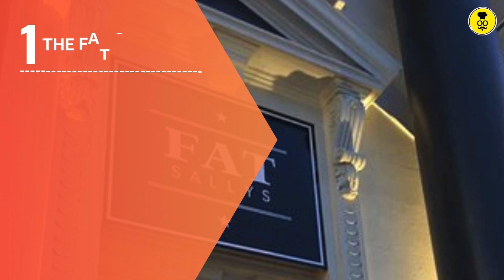OAMARU - 10 Best Halal Food Restaurants in Oamaru | New Zealand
10 Best Halal Food Restaurants in Oamaru

Description: Explore the top 10 Halal food restaurants in Oamaru, New Zealand, offering a delightful array of culinary experiences for every palate and preference! 🍽️🌟Discover these fantastic Halal food spots in Oamaru , New Zealand, and treat yourself to a culinary adventure filled with diverse flavors and delicious meals!